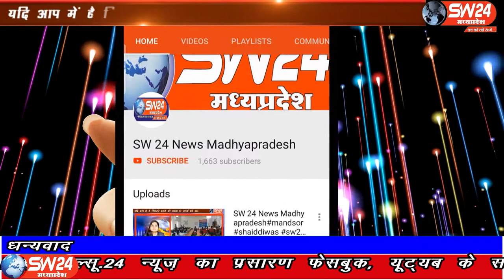SW 24 News Madhyapradesh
खरगोन जिले के ग्राम बन्हेर ओर सरवरदेवला के बिच हनुमान मंदिर के पास एक बाईक सवार पति पत्नि ओर देवर के साथ मे जा रहे है। तभी पति पत्नि कि अन बन होने से बाईक बेलेन्स बिगडने से गिर गये जिससे महिला गंम्भीर रूप से गायल हो गई। बन्हेर से बलराम दांगोडे की रिपोर्ट